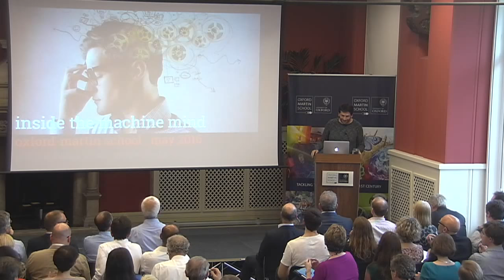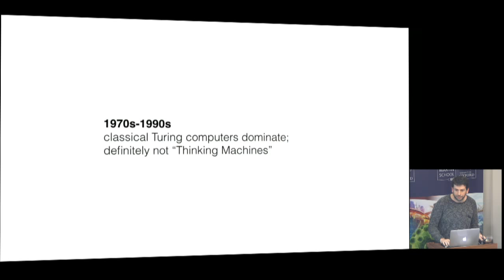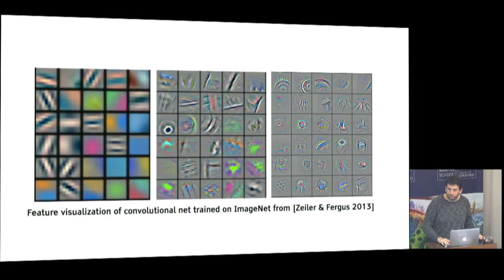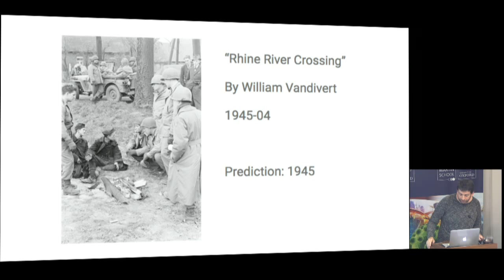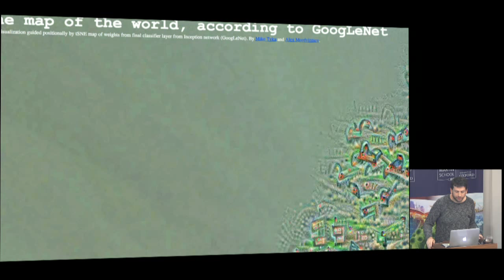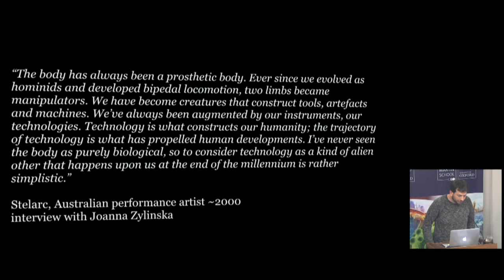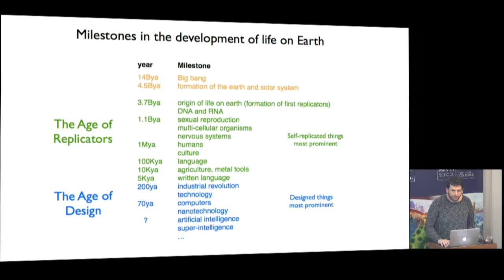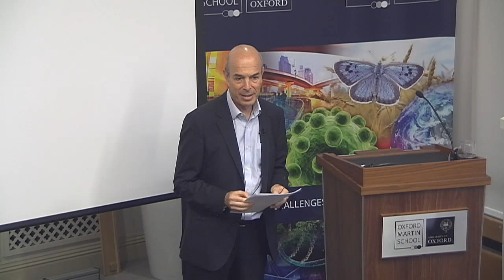Inside the machine mind: latest insights on neuroscience and computer science from Google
In this talk Blaise Agüera y Arcas, Principal Scientist at Google, will begin by taking a close look at what has been achieved in machine intelligence (especially deep learning) over the past decade, with examples of current techniques and applications from the Machine Intelligence on Devices group at Google and from the community.  This includes not only classification and semantic understanding of natural stimuli, but also language, gameplay, and even art.  From here Blaise will zoom out and consider some broader questions about human progress, labour and identity in an era of "technological reproducibility".

Blaise Agüera y Arcas is Principal Scientist at Google where he leads a team focusing on Machine Intelligence for mobile devices - including both basic research and new products. His group works extensively with deep neural nets for machine perception, distributed learning, and agents, as well as collaborating with academic institutions on connectomics research.

Until 2014 he was a Distinguished Engineer at Microsoft, where he worked in a variety of roles, from inventor to strategist, and led teams with strengths in inter­ac­tion design, pro­to­typ­ing, computer vision and machine vision, augmented reality, wearable com­put­ing and graphics. Blaise has given TED talks on Sead­ragon and Pho­to­synth (2007, 2012) and Bing Maps (2010). In 2008, he was awarded MIT’s prestigious TR35 (“35 under 35”).